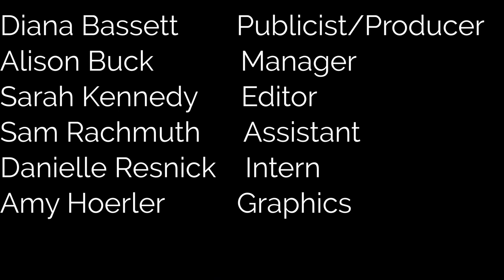Nikki Nights: What A Feeling with Mark Ashworth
On this episode of Nikki Nights, Nikki sits down for a chat with actor Mark Ashworth. They chat about their own personal journeys in the acting world and discuss that magical feeling that only being on set can bring to them.